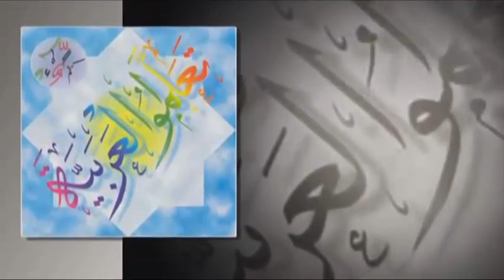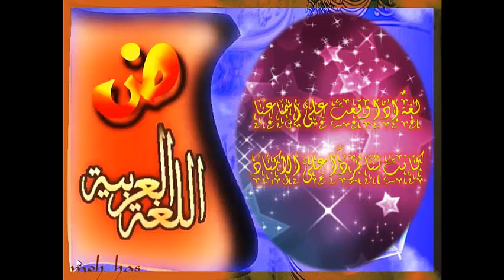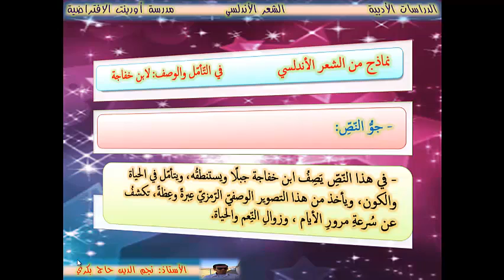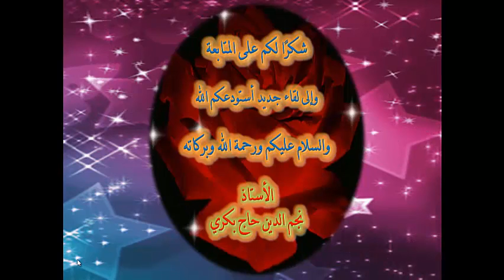عربي أدبيات الدرس31 تحليل نصّ وصفِ الجبل لابن خفاجة